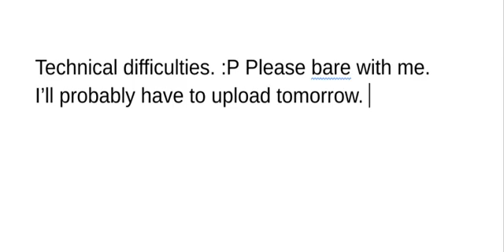Technical difficulties for this week's video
Have a Stellar Day